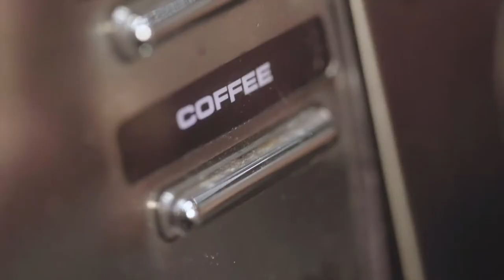FAST CUT "COFFEE" | Edgar Wright Style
Please let us know your thoughts on the video 🎬